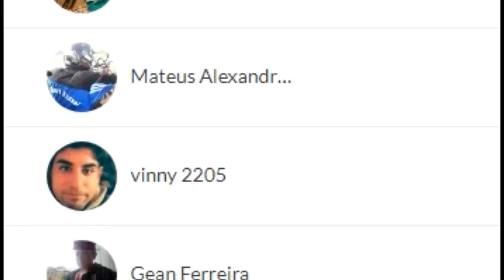NÃO TROQUE RODAS RAIADAS POR RODAS DE LIGA LEVE